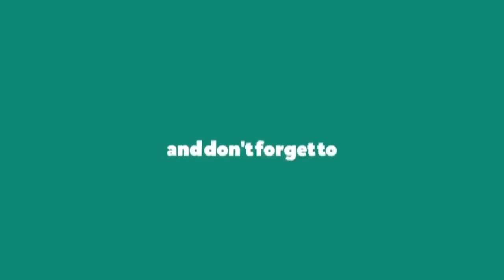Rajasthani Comedy II देसी राजस्थानी कॉमेडी II HD VIDEO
KPG FILMS Presents